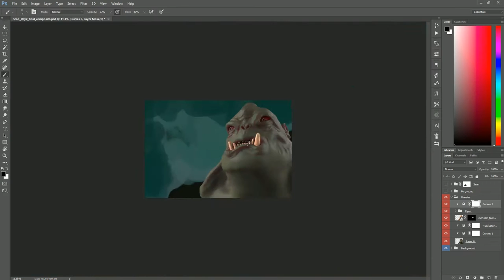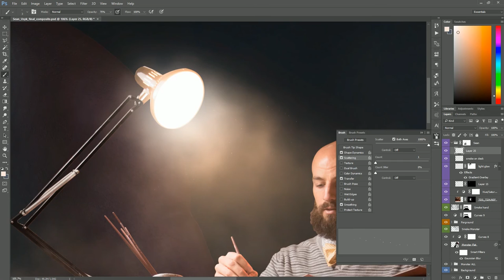Sean Usyc Portrait // Photoshop Breakdown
Photoshop Breakdown.